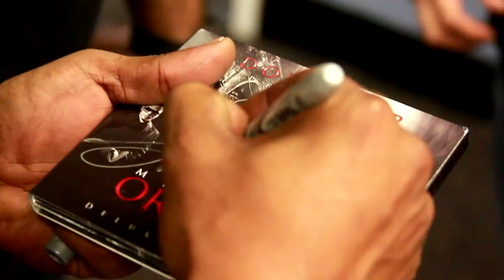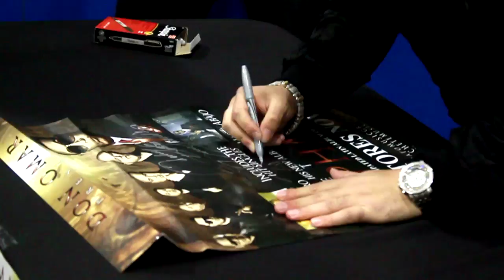Don Omar & The Orphans In-Store @ Best Buy, Secaucus, N.J.